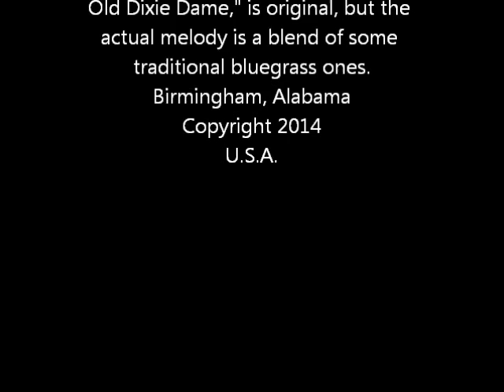Dear Old Dixie Dame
Bluegrass banjo tune by Jack B. Hood on graphite five string banjo in G tuning.